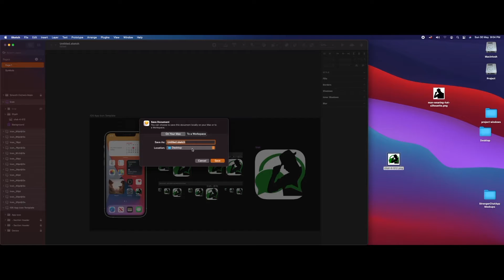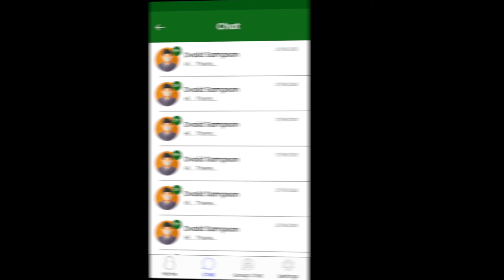Recap | Stranger Chat App - UI Development Video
Hello all in today's video there is a recap of whatever screen I have made.